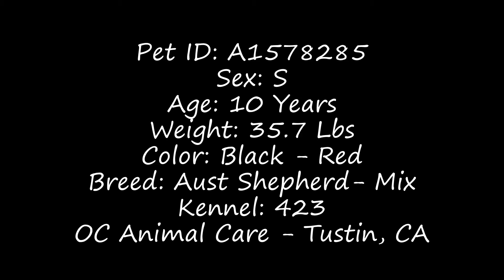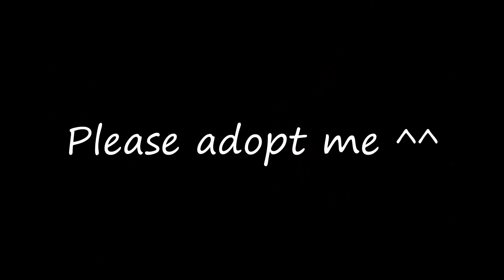ChaCha A1578285 (1) @ OC Animal Care